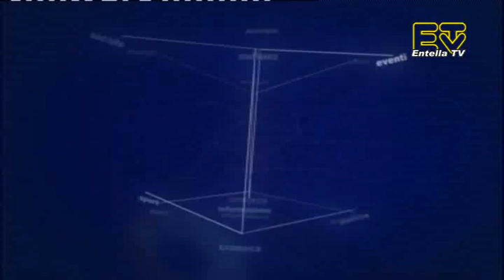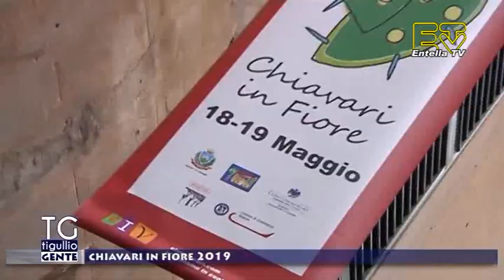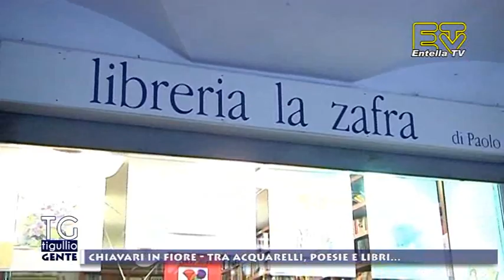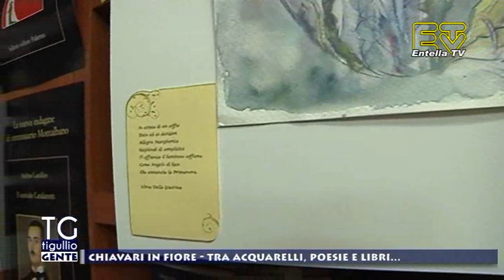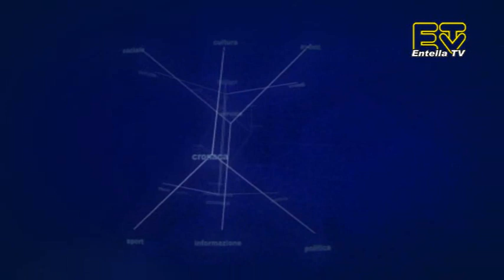TG Tigullio 20 Maggio 2019